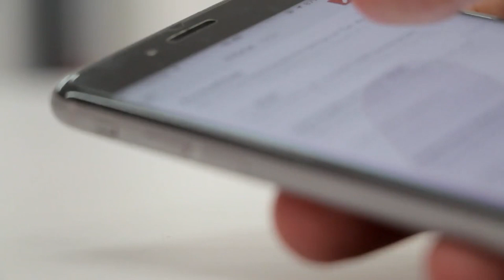L'Esperto Risponde puntata 21 : Differenze tra Modello Unico e 730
Ha presentato: Tony Odescalchi
Dagli studi televisivi di Cologno Monzese / Genova